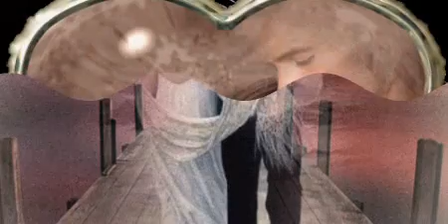Poor Peter : Maradj velem !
Video : 1123hanna